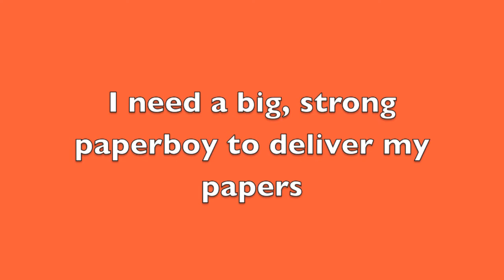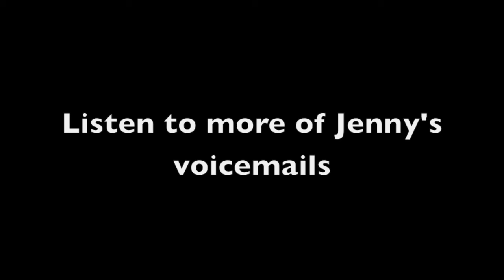Big Strong Paperboy 867 5309 Voicemail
Call you back... yeah... I'll get right on that. -Jenny

To listen to more crazy voicemails left for the most famous phone number of all time, 867-5309, go